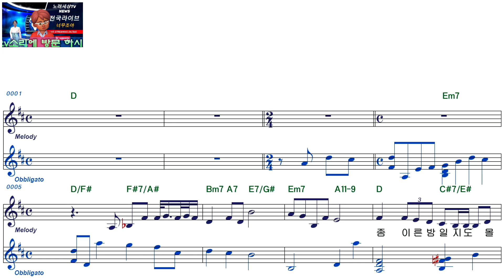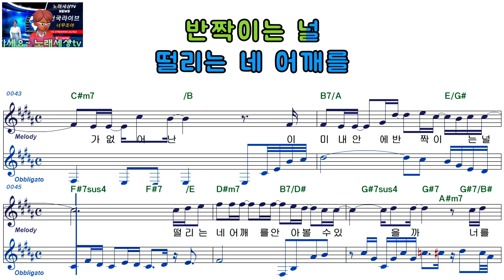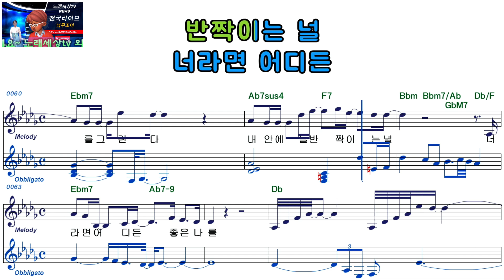양요섭ㅡ숨쉬는 것보다당연한ㅡ남자키ㅡELF919ㅡ38948